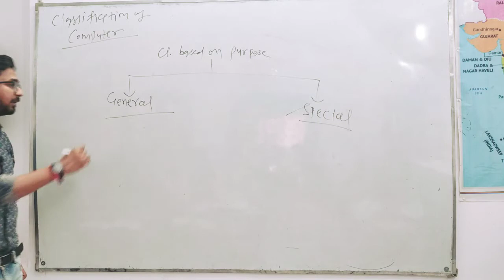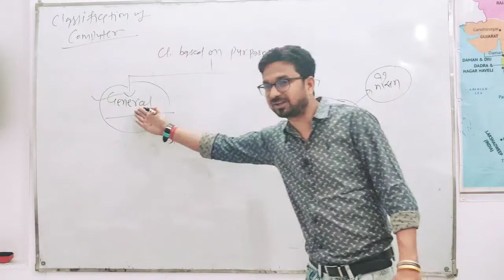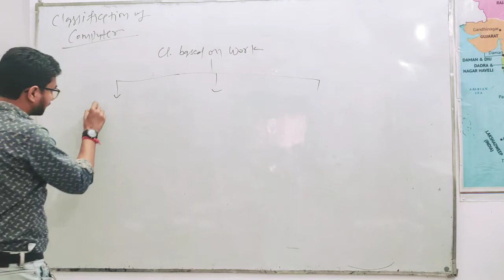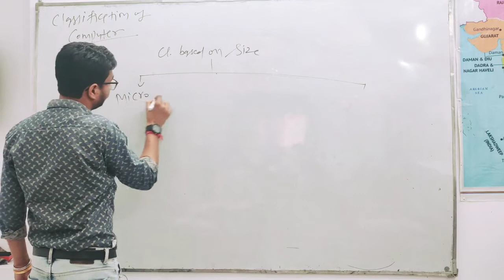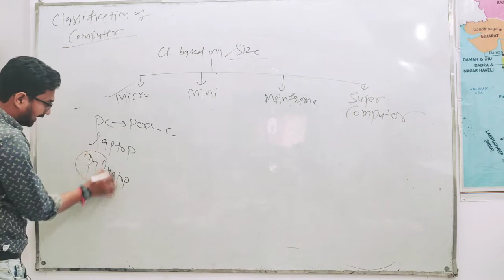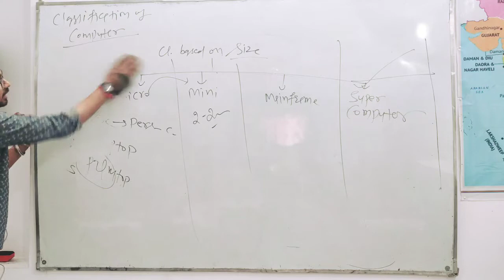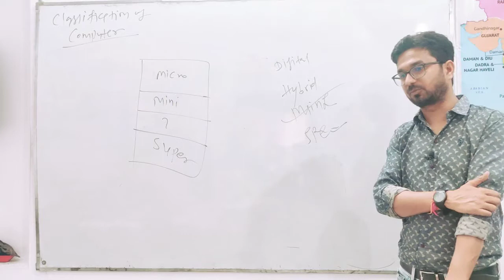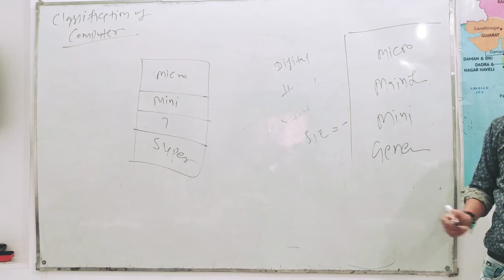Computer Class- 11 (Classification of Computer)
इस वीडियो में हम कंप्यूटर के वर्गीकरण के बारे में जानेंगे।